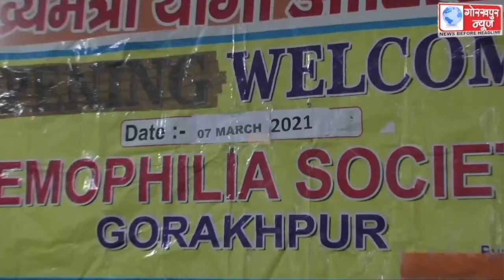डॉ0 अंजू वर्मा की अध्यक्षता में हुआ हीमोफीलिया सोसाइटी की मासिक बैठक,बीआरडी तथा प्राइवेट हॉस्पिटल मे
डॉ0 अंजू वर्मा की अध्यक्षता में हुआ हीमोफीलिया सोसाइटी की मासिक बैठक,बीआरडी तथा प्राइवेट हॉस्पिटल में हीमोफीलिया मरीजों के लिए व्हील चेयर रखने की,की मांग